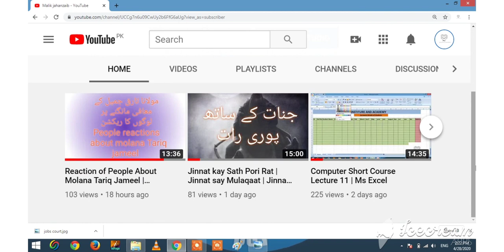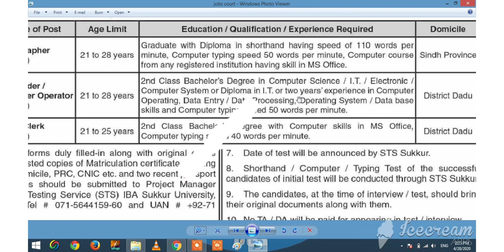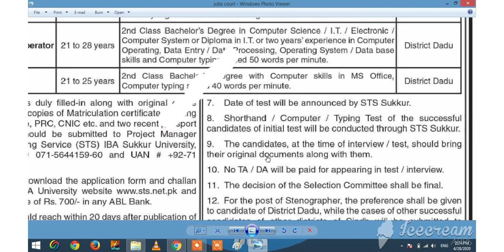Session Courts Jobs | Complete Process to Apply